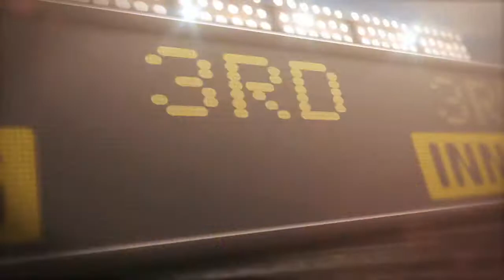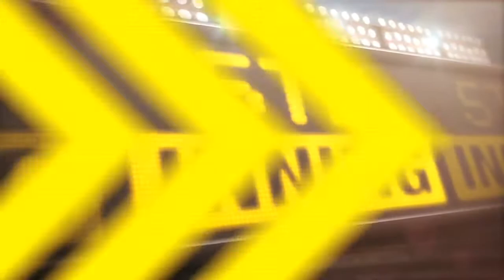7/23/13 CG: PIT@WSH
7/23/13 Condensed Game: PIT@WSH